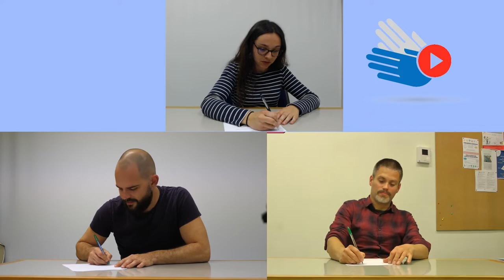le Club S3 #11 - Spécial enchères